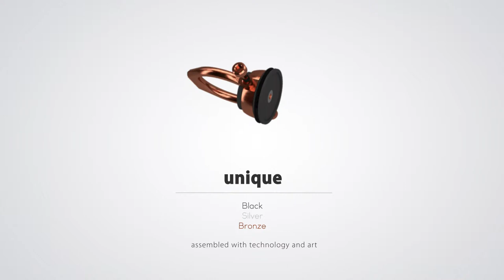[수퍼비] 나인브릿지 생활용품 3D영상(스마트폰거치대,대쉬크랩 옴니,자석거치대,차량용거치대)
FULL 3D로 제작된 나잇브릿지 OMNI(옴니)의
기업홍보동영상입니다.
실사촬영으로 했을 경우, 자칫 깔끔해 보이지 않을 수 있는
부분을 최소화 하기 위해 포르투갈 출신
후이 디자이너님이 공들여 만든 제품 3D 영상입니다.